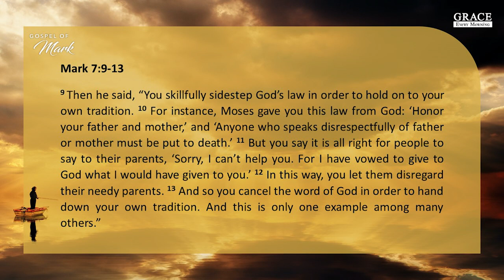2 Nov 2021: Mark 7 - Is the tradition biblical?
2 Nov 2021
“Is the tradition biblical?” with Ps Steve Tan
Scripture reference: Mark 7